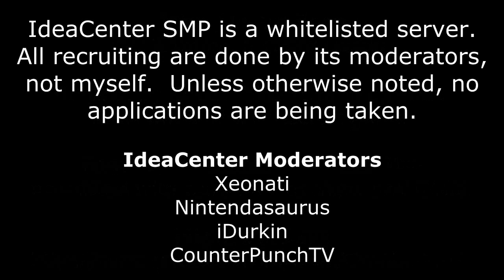IdeaCenter SMP Ep.5 - Showing Off For The Fiancee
While working on projects, my fiancee starts talking to me.  It ends up being its own full episode!  Enjoy!